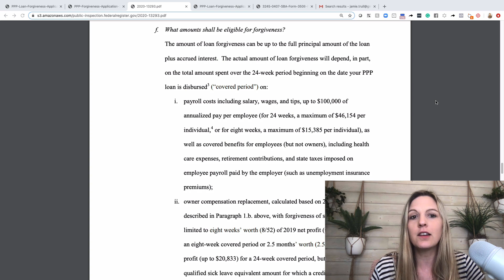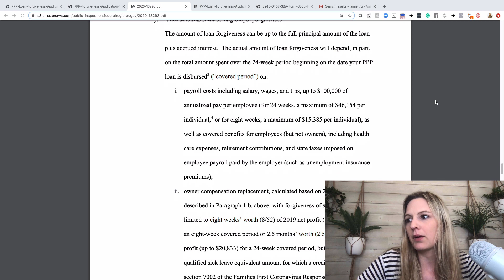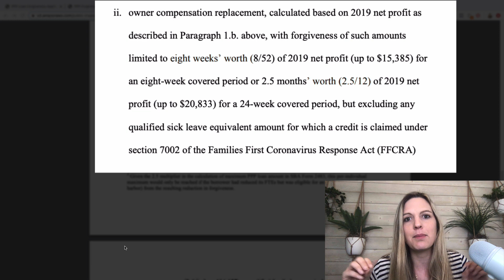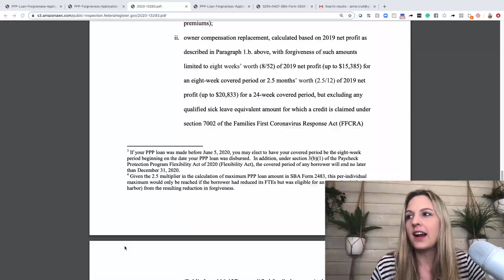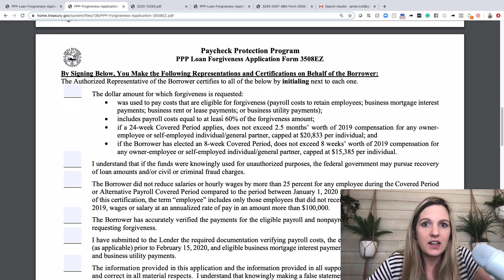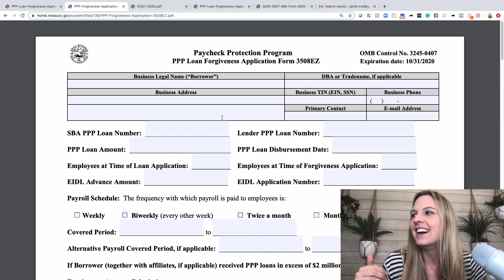PPP New Rules! Self-Employed FULL FORGIVENESS!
PPP New Rules!  New PPP forgiveness rules and PPP application as of June 17 for self-employed, sole proprietors, independent contractors.  Did you hear, full forgiveness is included in these PPP new rules!  Pay yourself 2.5 months payroll and be forgiven.  PPP Flexibility Act 24 week option.  *Video released in June 2020 check channel for future updates

🚨Looking for more resources on your PPP loan?

Note my FREE PPP Forgiveness Planning Tool is no longer available but updated resources are available with the link above.

More Things I love.